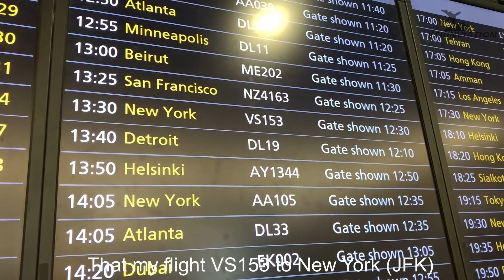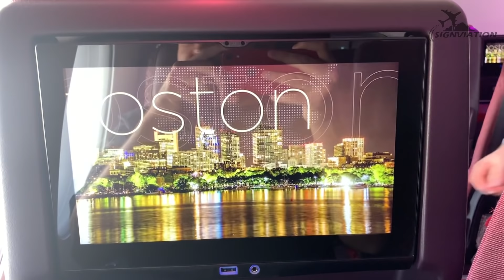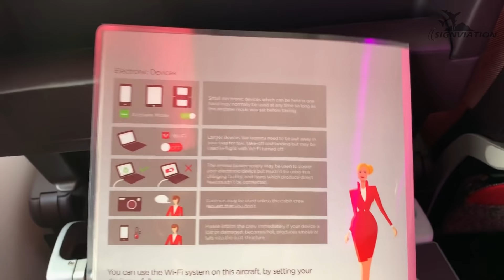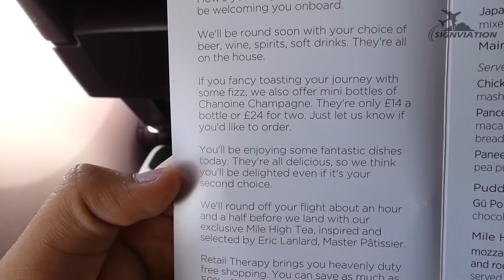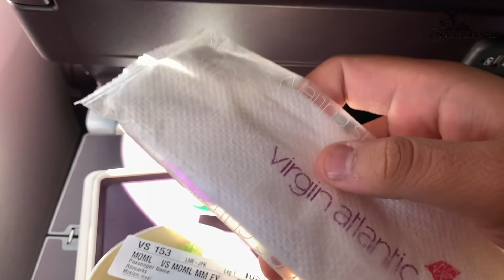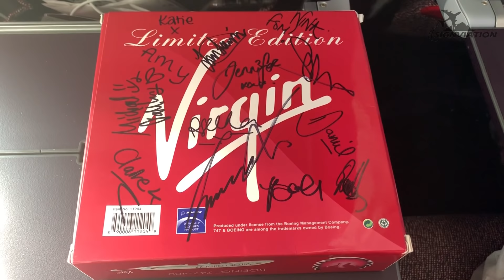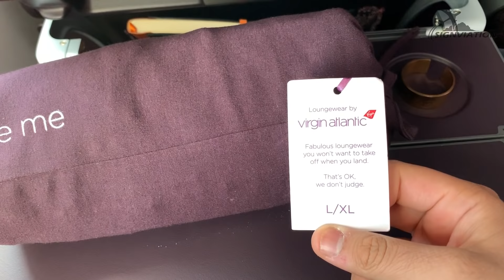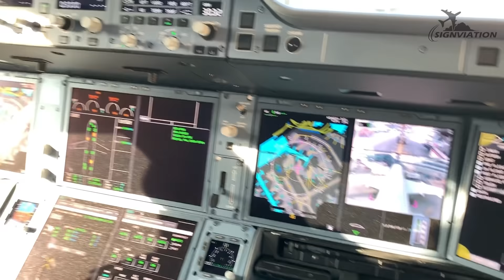Inaugural flight | Virgin Atlantic’s newest A350-1000 first flight London Heathrow to New York (JFK)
Tip Jar If you really enjoy this video and wish to support it please take tip it. All proceeds toward for more flight review and better equipment, Thank you so much :)

✈Get your own aircraft model collection from Aircraft Model Store (AMS)